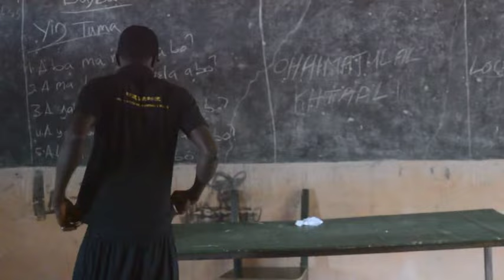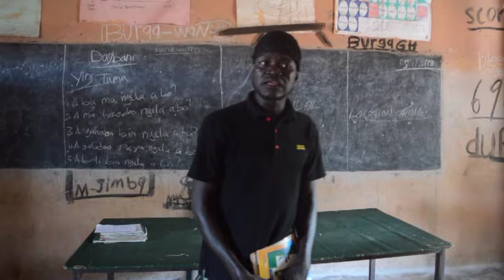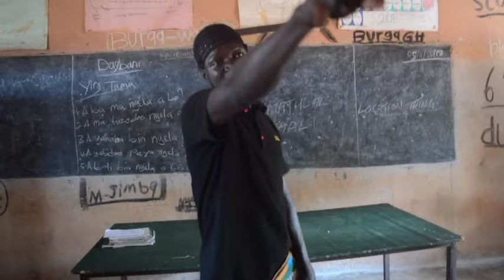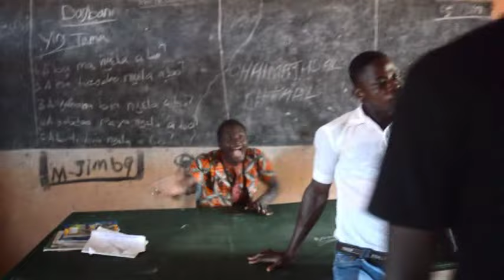TEACHER ZIMKOM Full Movie Part 3